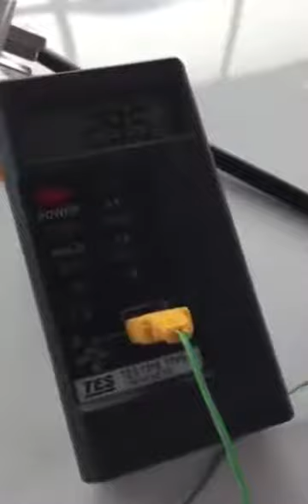-190 Frozen separator Machine for OCA Refurbishment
-190 Frozen separator Machine for OCA Refurbishment .